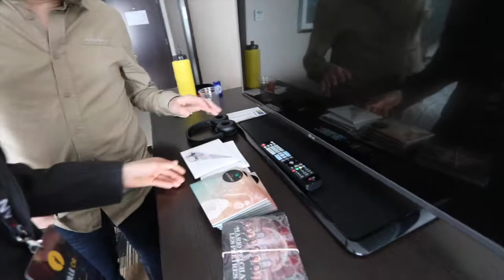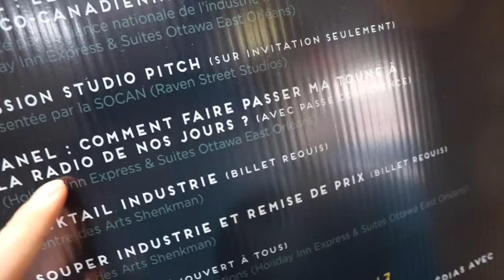Une journée dans la vie de Martin Véronneau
On suit les moindres faits et gestes du directeur de promotion de Local 9: Martin Véronneau. Ce père de famille s'occupe entre autre de gérer les relations de presse de Marie-Mai, 2 frères et Marc Dupré.